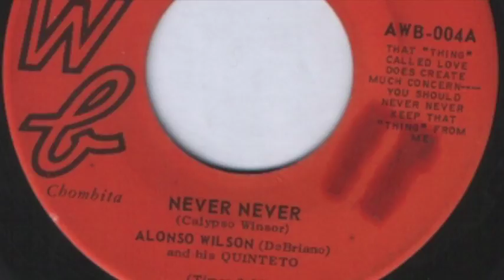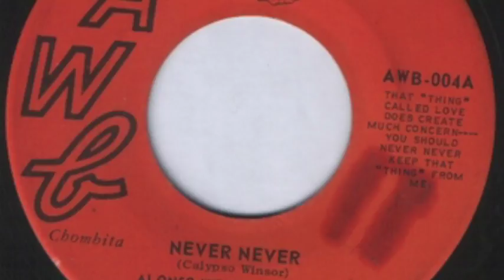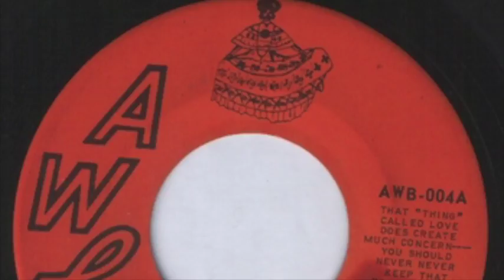Alonso Wilson (DeBriano) ad his Quinteto - Never never - AWB